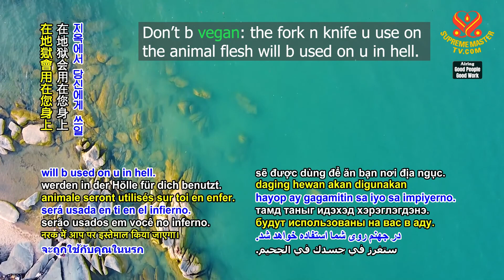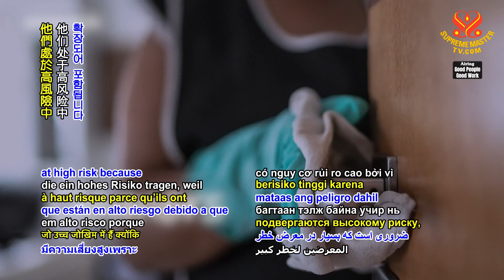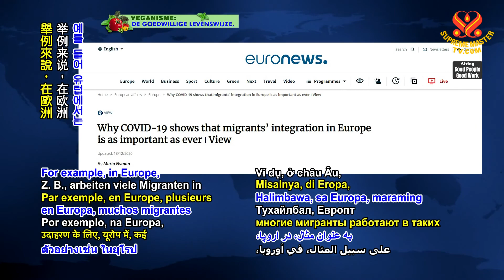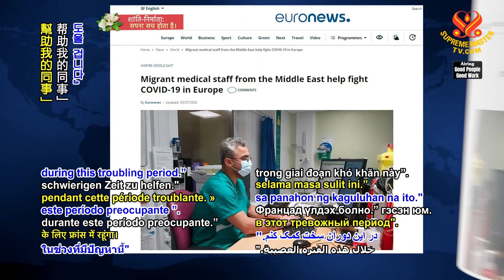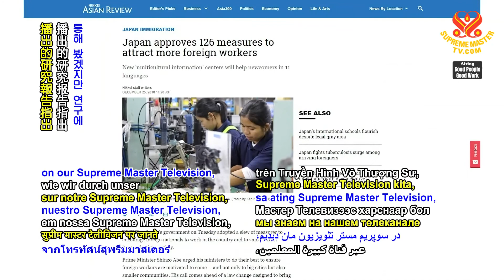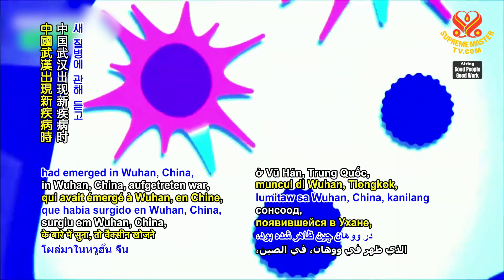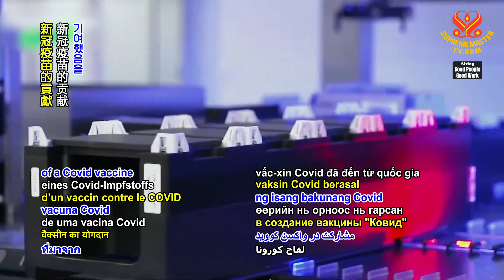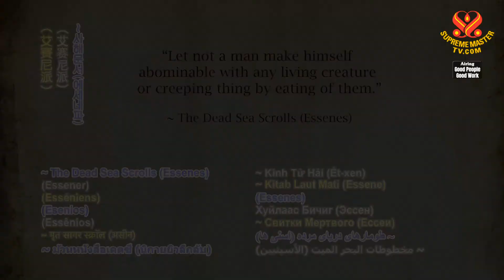1469 GPGW Unsung Heroes - Frontline Workers 1080p